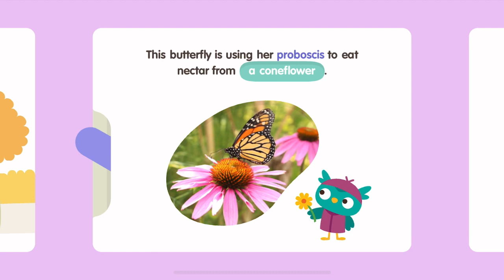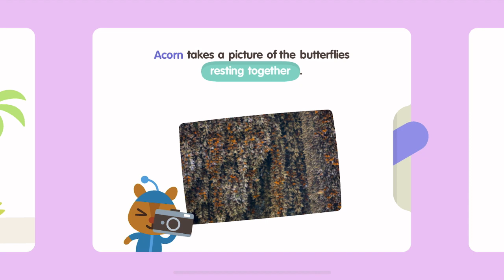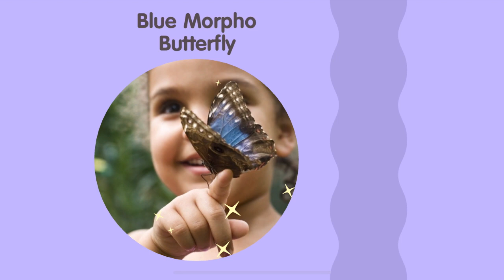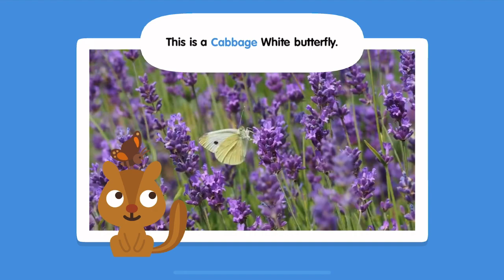Sago Mini School FULL | Butterflies, Summer Forest Flyer | Kids Game Preschool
• 50+ creative learning activities, with new content added monthly